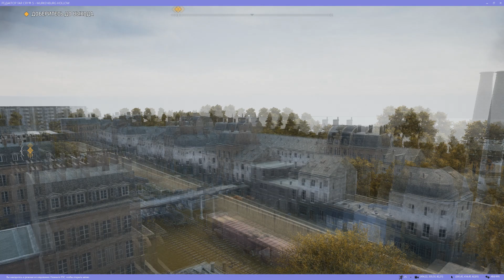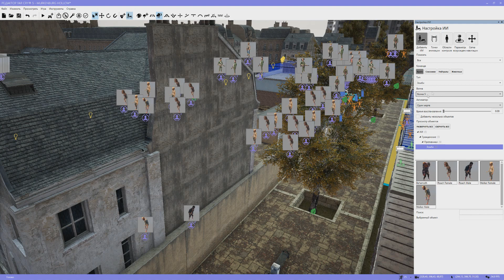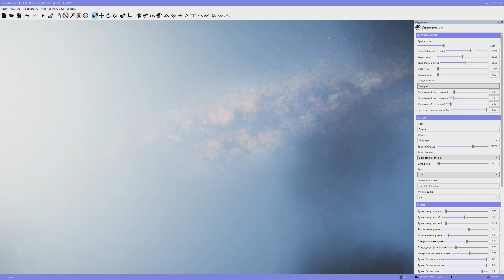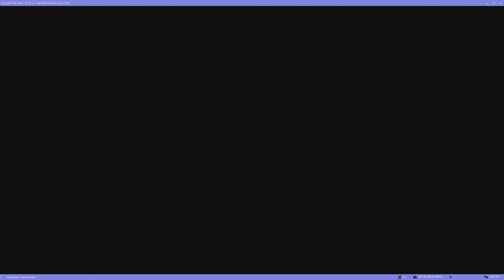Far Cry Arcade | Свой город в FC5, или ещё один Муркенбург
Редактор Arcade и что я в нём построил.

Карта, кстати, уже доступна для игры в Arcade: ищите по моему нику (bojark) или названию (Murkenburg Hollow).

В меню: ЖД, трамчик (такой себе), кабина из ЗиЛа и хромированный куб!

Прохождение карты — в будущих видео.